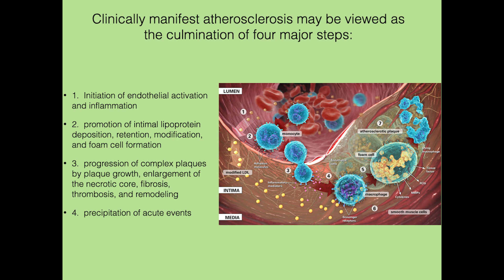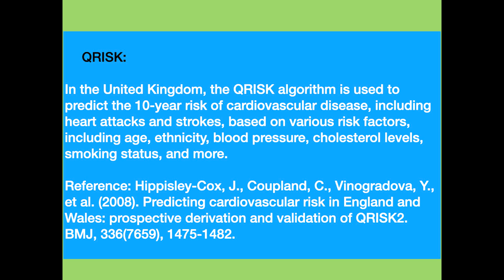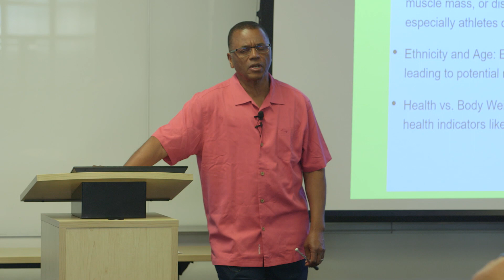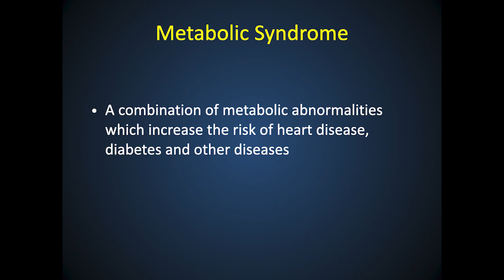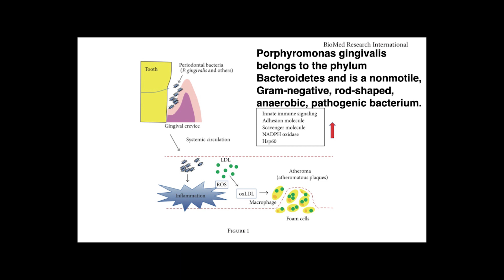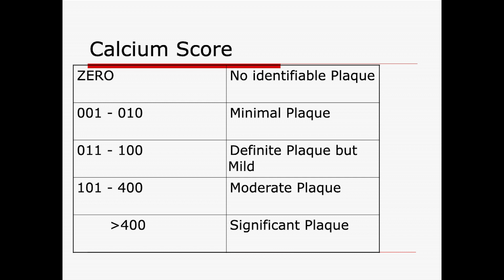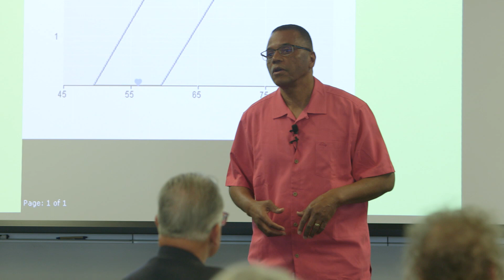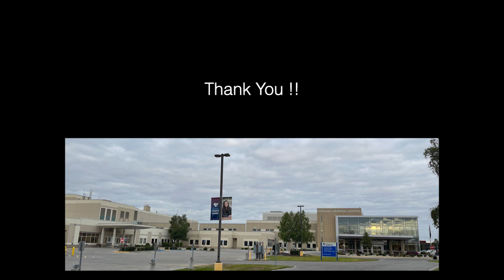Determining Your Risk of Cardiovascular Disease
Romel Wrenn, MD, Cardiologist